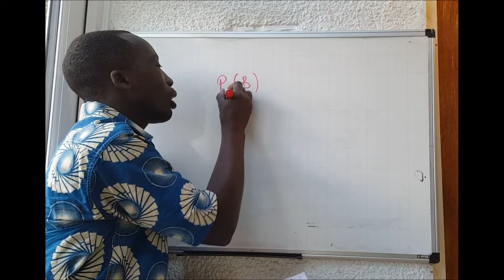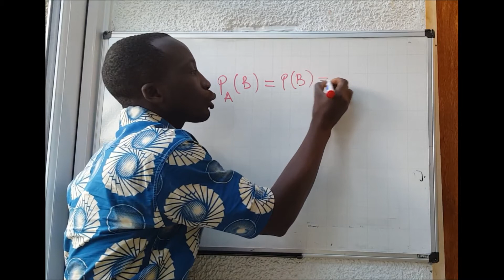Evenements Independants ou dependants